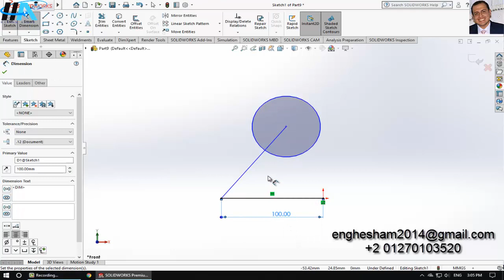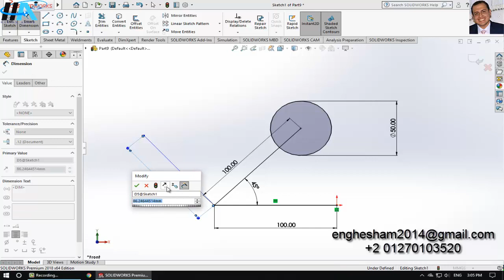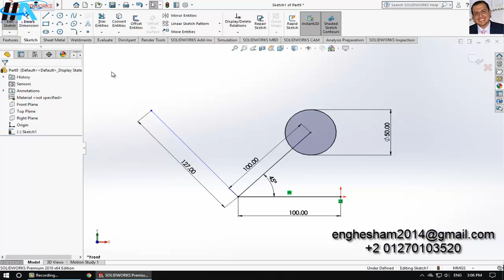Learn Solidworks Arabic || 013- Smart Dimension on solidworks شرح سوليدوركس بالعربي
Alexandria,Egypt
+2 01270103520